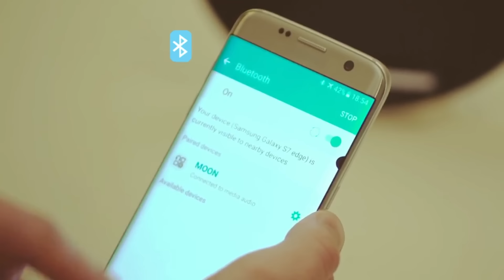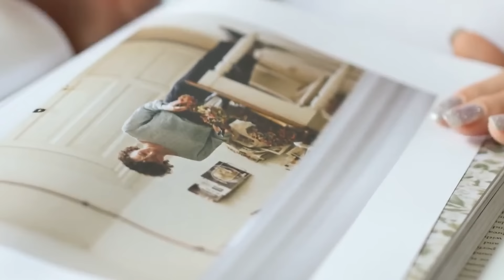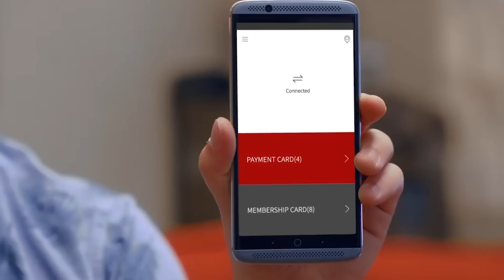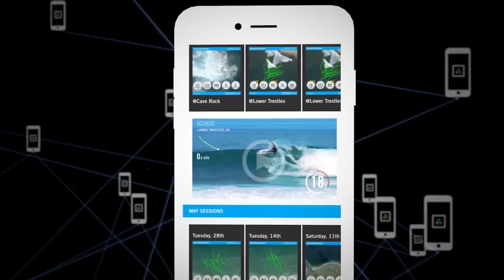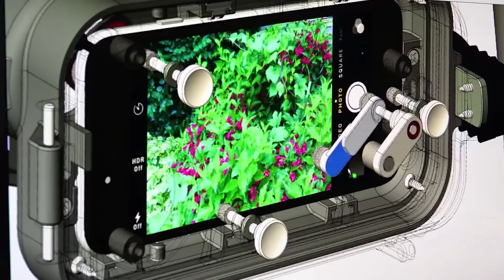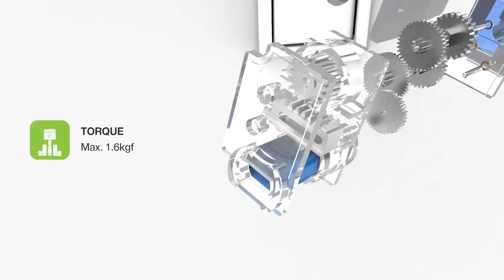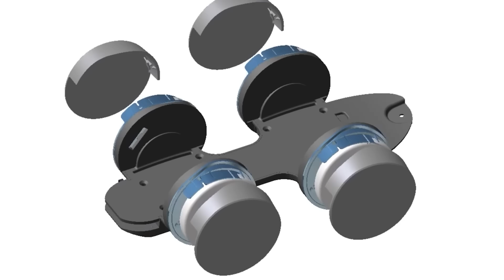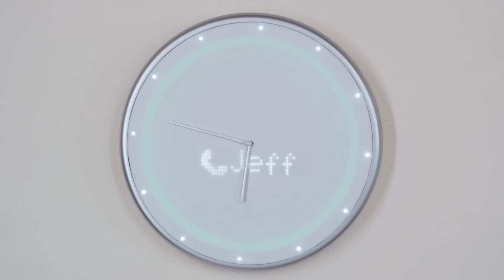10 GADGETS, BEI DENEN ES SICH ABSOLUT LOHNT SIE ZU KAUFEN